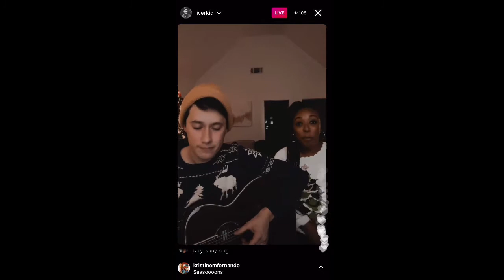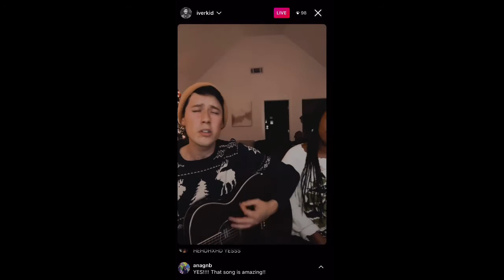Micah Iverson & Jayna Duckenfield | Seasons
12/20/20 IG Live
Seasons by Hillsong Worship